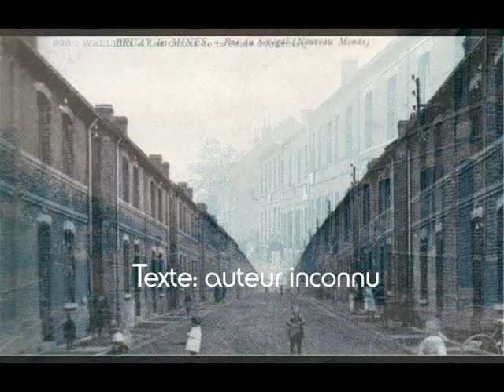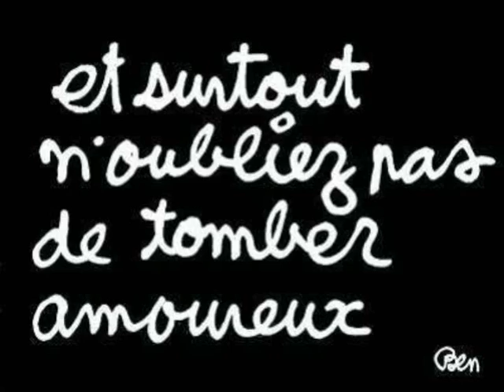v'la l'printemps.WMV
Sur un texte en patois picard ( c'est le ch'ti ..) trouvé par hasard, j'ai mis en musique cette petite chanson. Et puis j'ai cherché à l'illustrer, alors voilà. les corons, les terrils, le folklore du Nord Pas de Calais , et la tendresse aussi.